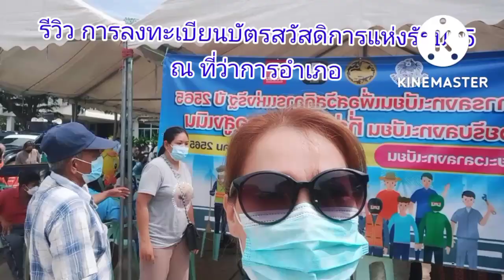รีวิว วิธีลงทะเบียนบัตรสวัสดิการแห่งรัฐปี65ณที่ว่าการอำเภอ ในเขตพื้นที่อยู่อาศัย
ขั้นตอนการลงทะเบียนบัตรคนจน ที่อำเภอ สูงเนิน จังหวัดนครราชสีมา
รับบัตรคิว ตรวจสอบเอกสาร
ยื่นเอกสารและบัตรประชาชนตัวจริง
เช็คข้อมูล ในบัตรประชาชน ถูกต้องเป็นอันเสร็จสิ้น
ความสะดวกรวดเร็ว ถือว่าใช้ได้ในการจัดระเบียบที่ว่าการของอำเภอสูงเนิน จังหวัดนครราชสีมา